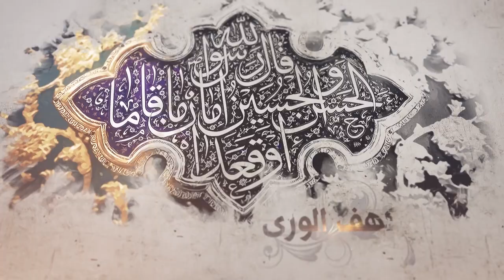128- شرح أصول الكافي - باب ما أعطي الأئمة عليهم السلام من اسم الله الأعظم - السيد جعفر الشيرازي